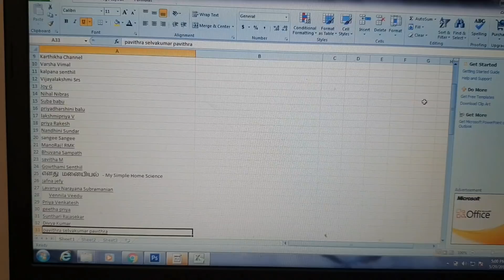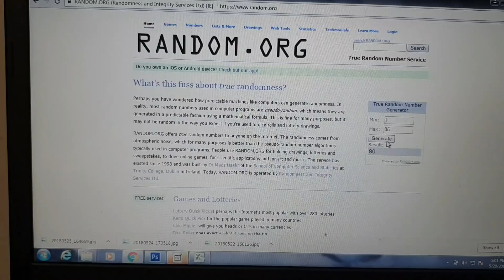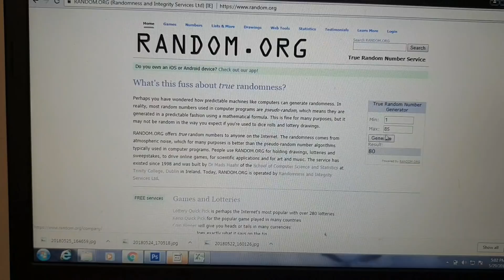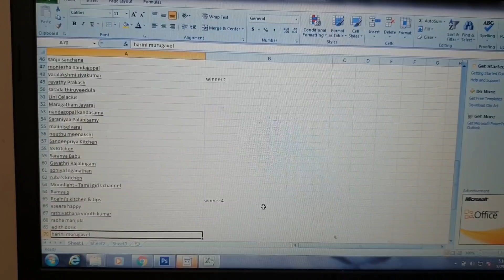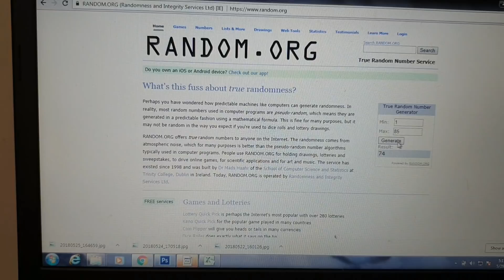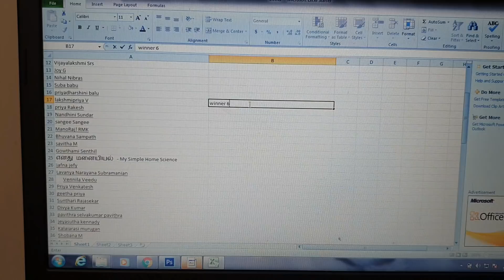Giveaway Winners Announcement || 1000 Subscribers Special || in Tamil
Hi friends i am so so so so so happy today thank u so much to each and every one of you we reached 1000 Subscribers today . to celebrate this today were going to see who all are the winners of 50 subscribers giveaway. love u all thank u so much for your love and support...